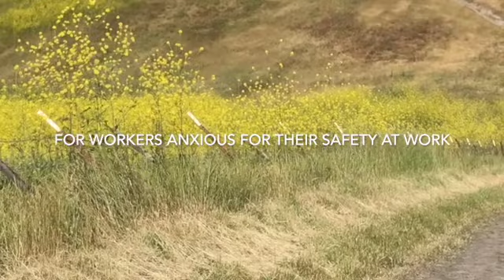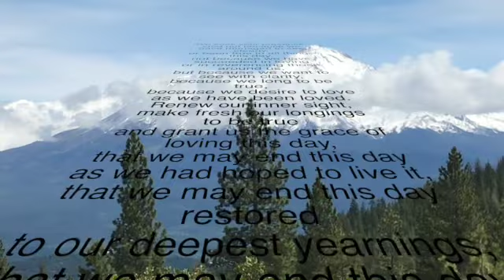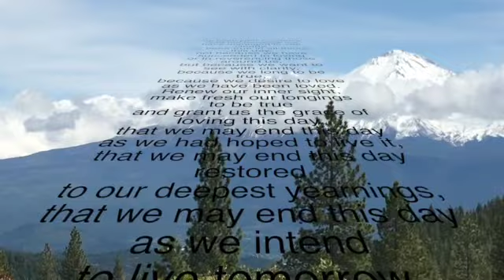25 Oct Reformation Sunday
25 Oct Reformation Sunday